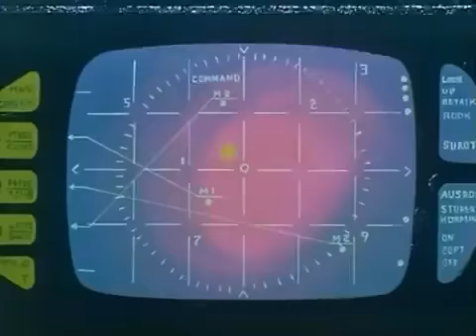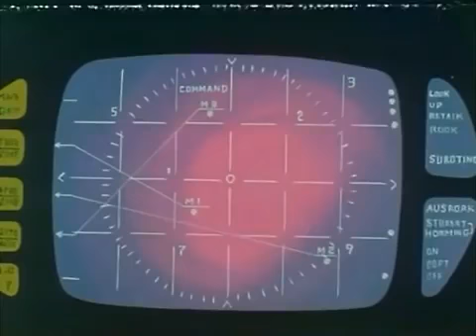الرجل الحديدي الحلقه 24